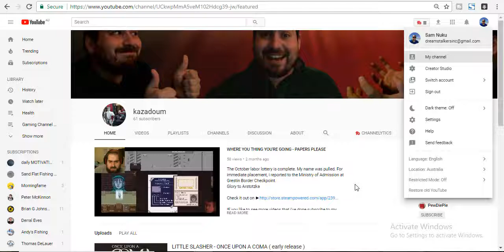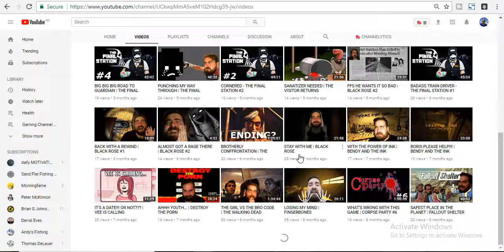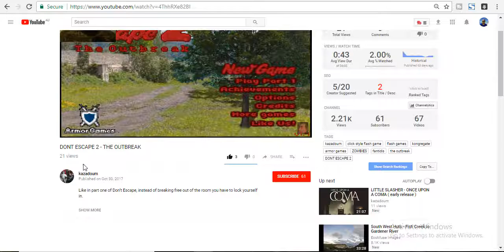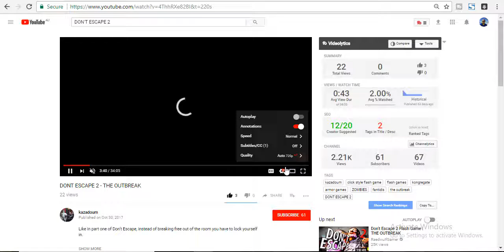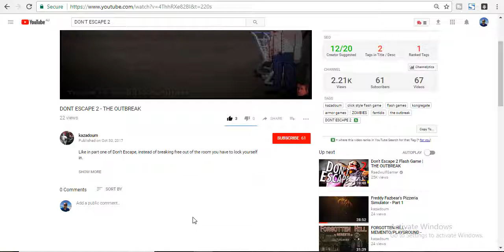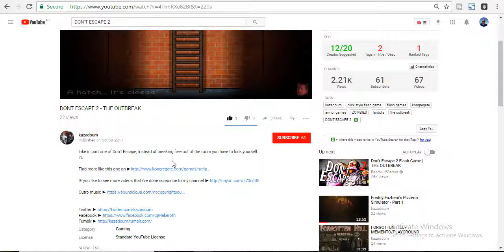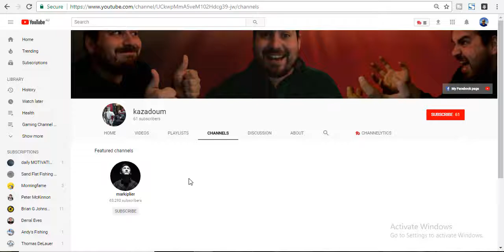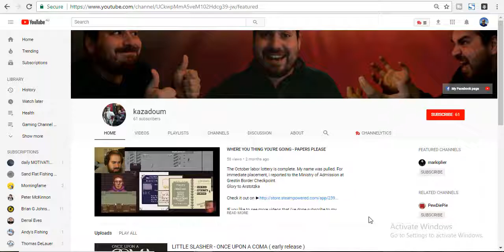Gaming Channel Evaluation: YouTube Channel Review (kazadoum -Jan 2018)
In this Gaming Channel Review I talk about Spyros of kazadoum!

This YouTube Channel Review has so much info it in your head will be spinning by the end with ideas.

There are many things that'll boost ones channel evaluation and i want to break them all down for you here today.

I will breakdown all the necessities in this video;

Channel art, Channel Playlists, Channel video intro, channel links and a ton more!

I will also breakdown everything to do with the videos;

Video description, video tags, video titles, video links, video keywords, and an even more than that!

I trust you got some value from this gaming channel review.

Related Keywords;

Gaming Channel Review
youtube Channel Review
youtube paid channel review
Channel Evaluations
Channel Evaluation
youtube channel evaluation